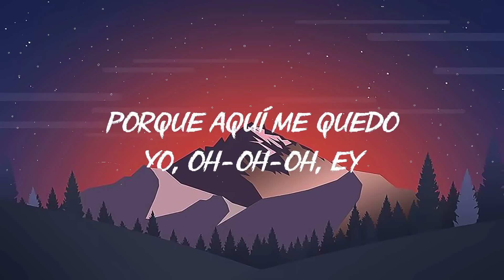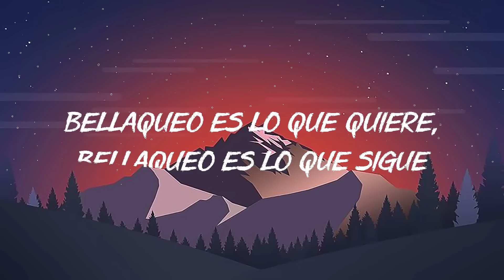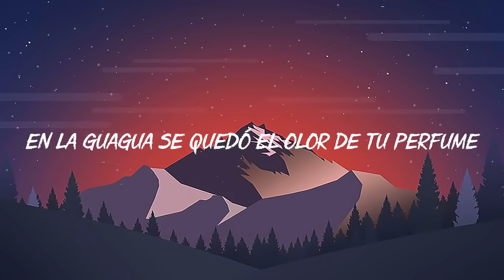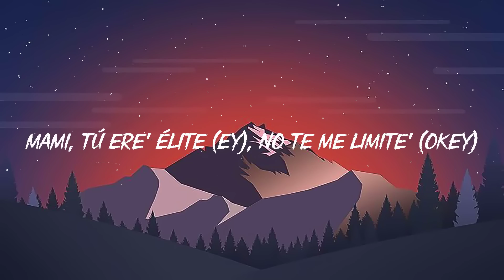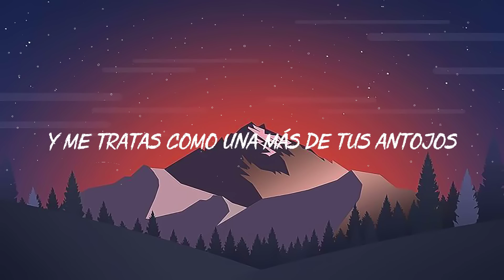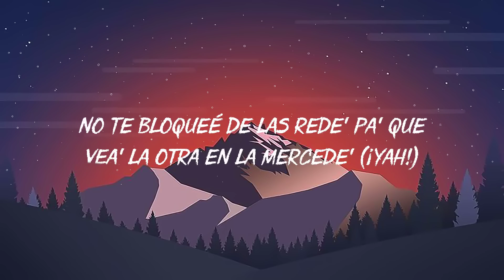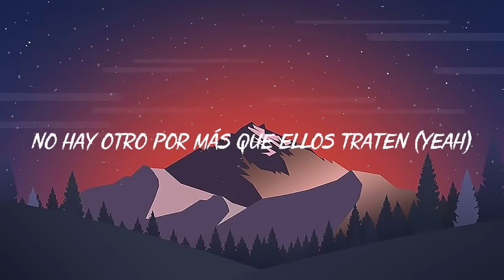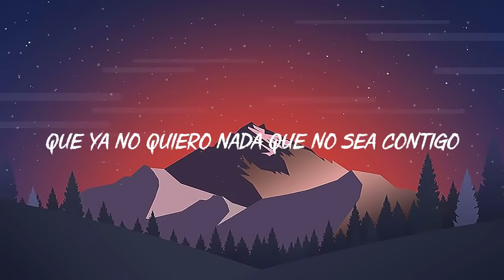🎵GATÚBELA - KAROL G, Maldy | Bad Bunny, Bizarrap, Quevedo, Chencho Corleone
GATÚBELA - KAROL G, Maldy
PROVENZA - KAROL G
Bad Bunny (ft. Chencho Corleone) ╸Me Porto Bonito
Bizarrap ╸Quevedo: Bzrp Music Sessions #52

🎤 Letra: KAROL G, Maldy ╸GATÚBELA

Estaba loca por casarte
Porque aquí me quedo yo (x2)

Ay papi
Yo no ando con nadie
Pero me tienen velá
Ya estoy eleva’
Me siento gatubela
Esto es uno puesto porque yo no estoy quita’

Ay que rico
Como me pone el panty de ladito
Ay que rico
Ese besito dámelo abajito
Ay bendito, en cuatro yo te pongo rapidito
Mmm bendito
No me coma tan rico papasito

Uf que chimba un verso de Maldy
(Maldy)

Yo la apreté
En la disco como nadie la apretó
Gatita mansa pero gatita se me reveló
Me dijo que
El alcohol todo el miedo se lo quitó
Que debajo e’ la falda
Que debajo 'e la falda nadie sabe si usa panty o no

Bellaqueo es lo que quiere,
bellaqueo es lo que sigue (Wow)
Que te quiero dar masacote pa' que esas nalga' reboten

Ella me lo tiene grandote,
cómo te encanta Chimbote
Tú ere' adicta y cachonda,
te gusta que te lo roce

Porque aquí me quedo yo, oh-oh-oh
Cuanto te pongo el panty de laíto'
Porque aquí me quedo yo, oh-oh-oh, ey

KAROL G, la bebesuki
Con este servidor Maldy (Mmm)
Sin Maldy no hay perreo (Mmm)